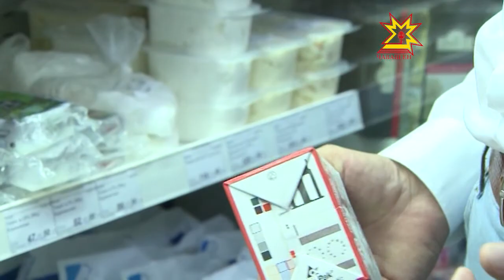Глава Республики Михаил Игнатьев посетил Заволжье и пообщался с горожанами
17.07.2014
Какие проблемы есть у жителей левобережной части города и найдены ли решения, узнала наша съёмочная группа.